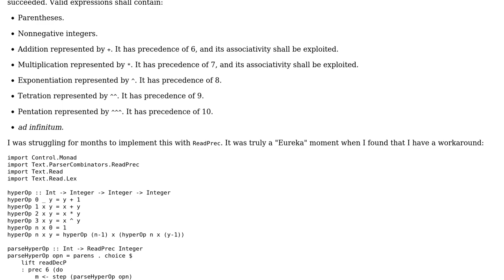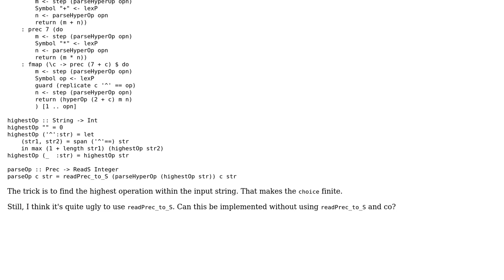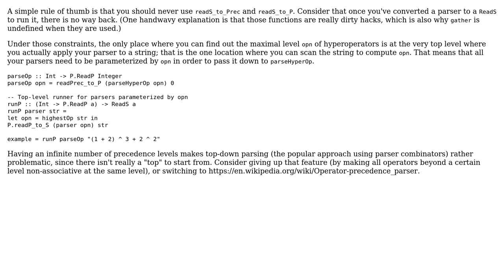Can this parser (concerning about infinite hierarchy of operators) be implemented purely in...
Code Review: Can this parser (concerning about infinite hierarchy of operators) be implemented purely in ReadPrec?

With thanks & praise to God, and with thanks to the many people who have made this project possible! | Content (except music & images) licensed under CC BY-SA | Music | Images & others | With thanks to user Li-yao Xia user Dannyu NDos and the Stack Exchange Network Trademarks are property of their respective owners. You are responsible for your own actions.